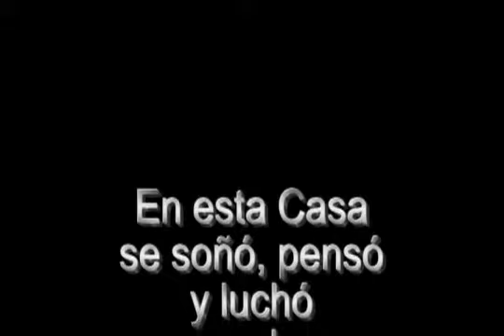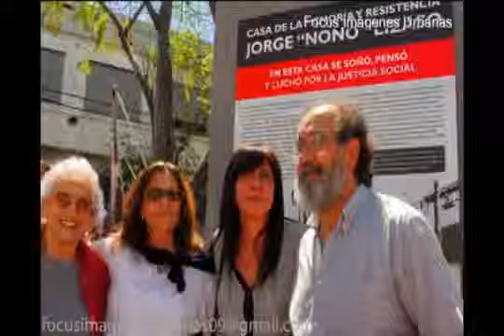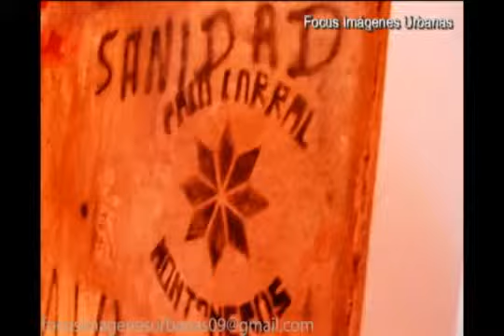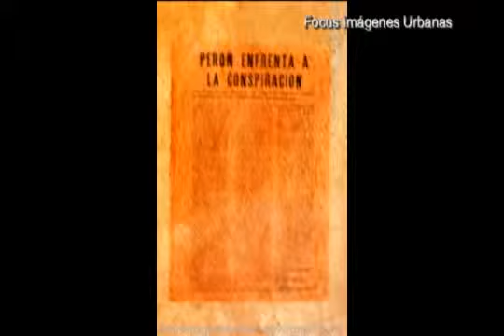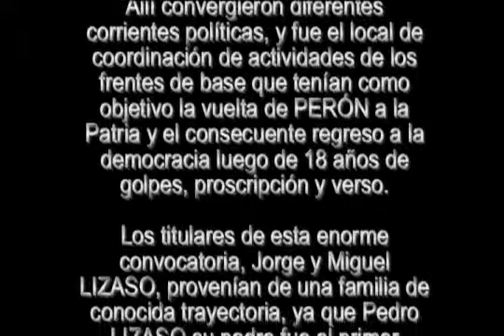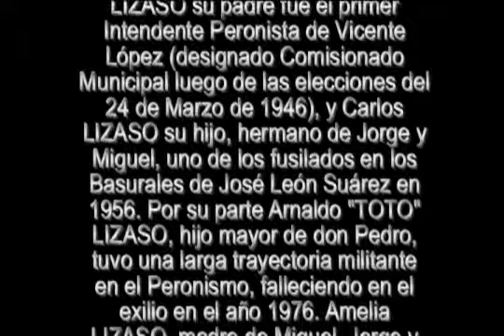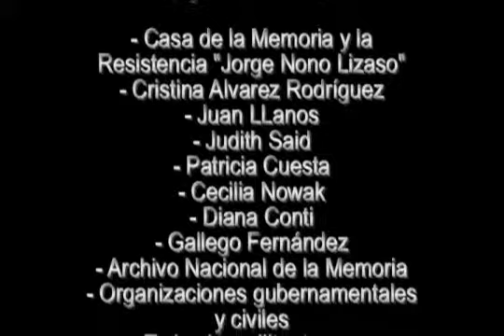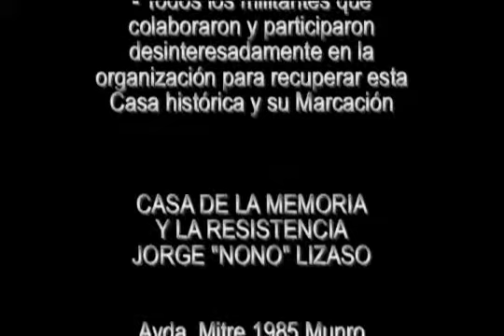MARCACION COMO SITIO DE MEMORIA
CASA DE LA MEMORIA JORGE "NONO" LIZASO
MARCACIÓN COMO SITIO DE MEMORIA
13 de Octubre 2012

En el año 1973, en el marco de una sociedad que buscaba profundizar los caminos para superar años de proscripción, estancamiento y alteraciones del orden democrático, se abre la Unidad Básica "Combatientes Peronistas", central de la Juventud Peronista de Zona Norte. Desde la esquina de Malaver y Mitre (MUNRO - Pcia. De Buenos Aires), partieron columnas de jóvenes que festejaron el regreso a la Democracia y la vuelta del Peronismo al gobierno.

Cuando el 6 de Diciembre de 1998 un grupo de viejos militantes de la UB "Combatientes Peronistas", junto a miembros de H.I.J.O.S. y otras Organizaciones de Derechos Humanos, sociales y políticas conformamos la Comisión de la Memoria y la Resistencia "Jorge NONO LIZASO" para rescatar del olvido a la Casa, encontramos intacta su historia en las paredes: afiches, pintadas y volantes que hablan por sí mismos, traen a la memoria y al presente la heroica lucha de nuestro Pueblo.

Pero no sólo nos encontramos con el testimonio histórico que carga la Casa, también pudimos constatar la presencia de elementos reaccionarios, anacrónicos y autoritarios, de quienes sufrimos intimidaciones, amenazas y la agresión destemplada de una patota armada dirigida por Humberto ANDRELO, que utilizando los mismos métodos de quienes hace 22 años se escudaban en el terror y la impunidad para asesinar, torturar y robar, ahora se empeña en demoler este testimonio vivo que es patrimonio ineluctable de la Comunidad que lo construyó a fuerza de lucha y coraje.

Permitir que sea demolida sería una gravísima falta de responsabilidad de parte de quienes no entiendan que esta recuperación excede el valor simbólico. Conservarla es garantía efectiva del ejercicio de la memoria y la oportunidad de demostrar que tanto nuestra sociedad como sus instituciones, asumen la propia historia por encima de banderías políticas y como punto de partida para encarar los desafíos del presente y el futuro. Como prueba que la Liberación de los Pueblos no es un concepto vacío teñido de 'romanticismo utópico', este monumento histórico que trasluce fragor y proyecto, es realmente digno de ser conservado y mostrado a las generaciones actuales y futuras, como ejemplo de aquel epopéyico avance que se llevó a cabo en nuestro país con las mejores intenciones y con gente inolvidable.

Video by Sergio Lovrich
Focus Imágenes Urbanas

Idea Original y Edición: Sergio Lovrich / Focus Imágenes Urbanas

Fotografía, Retoque Digital, Musicalización y Compaginación: Sergio Lovrich
Textos Casa de la Memoria y la Resistencia Jorge “Nono” Lizaso:

FOCUS IMAGENES URBANAS
Fotografía y Video Digital by Sergio Lovrich
Mat. A.F.P.R.A. 4560